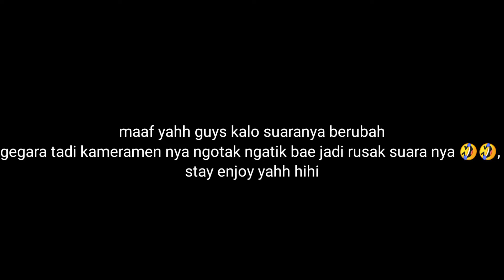Brother's NgoLes ( Ngobrol Lesehan) - Garda terdepan Indihome untuk negeri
maaf yahh kalau sound nya gak terlalu jelas, stay enjoy yahh dan dukung channel ini semoga makin berkembang guys.